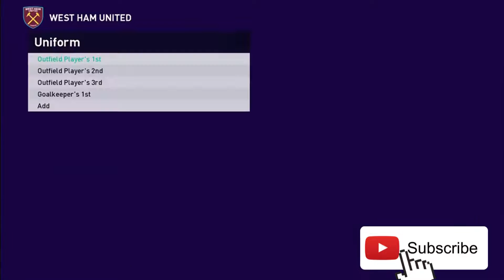ALL NEW PREMIER LEAGUE KITS SEASON 2022/2023 | PES 2021 | SIDER & CPK VERSION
Add file to Kitserver Sider Folder (DM to me if u want to download CPK Version)

# Premier League (England)
100, "EPL\Manchester United"
101, "EPL\Arsenal"
102, "EPL\Chelsea"
103, "EPL\Liverpool"
104, "EPL\Leeds United"
105, "EPL\West Ham"
106, "EPL\Newcastle"
107, "EPL\Aston Villa"
173, "EPL\Manchester City"
177, "EPL\Everton"
178, "EPL\Fulham"
179, "EPL\Tottenham"
204, "EPL\Leicester"
207, "EPL\Southampton"
208, "EPL\Wolves"
377, "EPL\Brighton"
382, "EPL\Crystal Palace"
389, "EPL\Nottingham Forest"
4071, "EPL\Bournemouth"
4180, "EPL\Brentford"

Credit & Big Thanks To :

• JP Kits
• Fathan Universe

All this amazing base kits is created by them.

Have a nice day and see you!